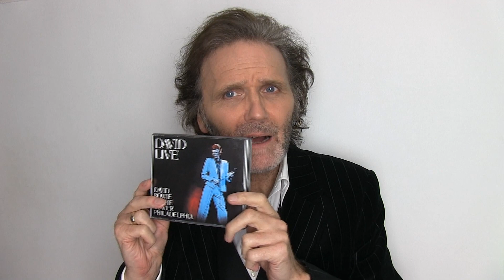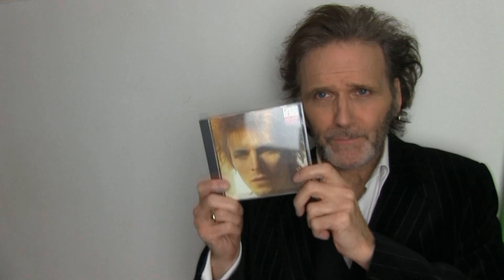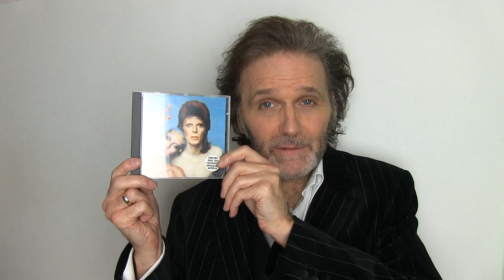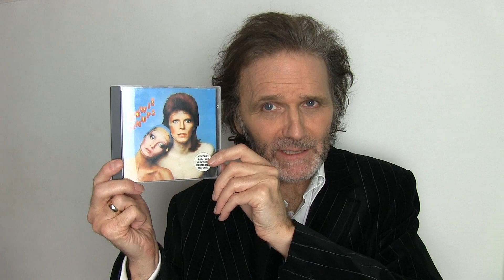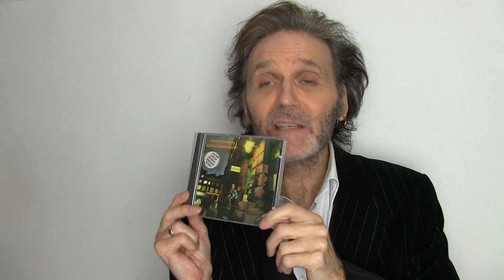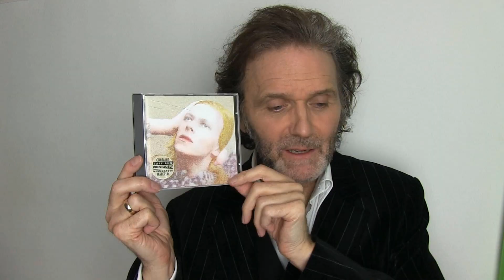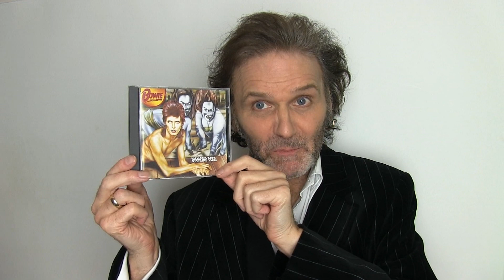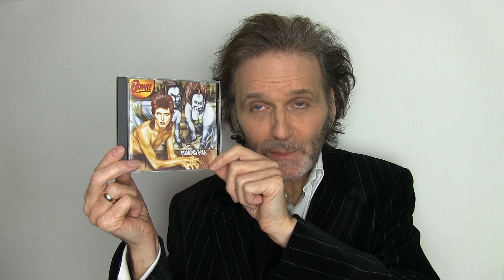Stevie Riks Picks His David Bowie Top 10 Albums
to allow those who enjoy - and find my work worthwhile - help me continue to provide this service for free.
 and Stevie Riks Art